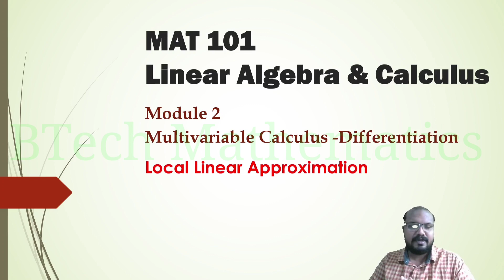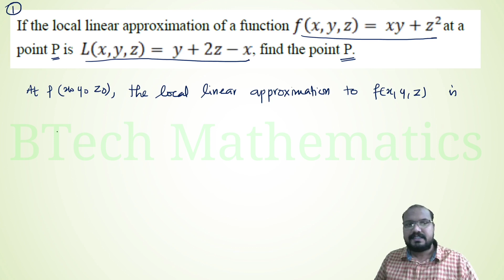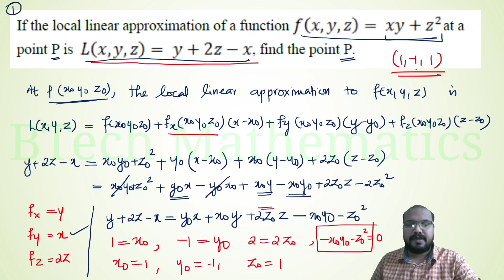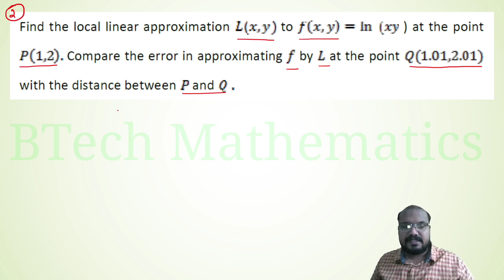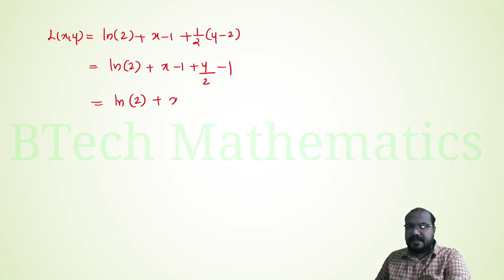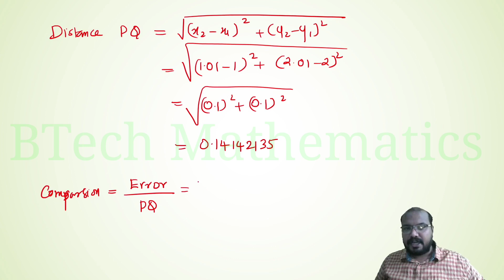MAT 101 Linear Algebra & Calculus | Module 1 Revision | Local Linear Approximation | S1 KTU BTech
Module 2 Multi variable Calculus  Differentiation
Revision
Local Linear Approximation
S1(2019) Scheme
KTU BTech

*MAT 101*

*♥️Module 1*

*♥️Module 2*

*♥️Module 3*

*♥️Module 4*